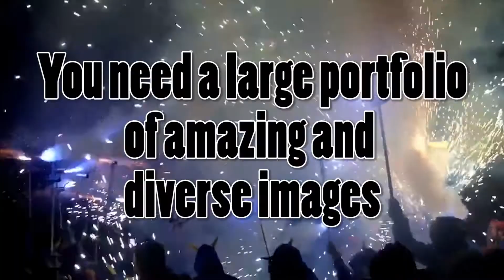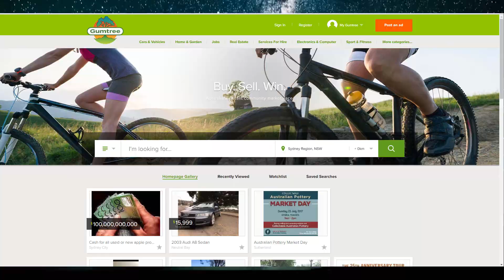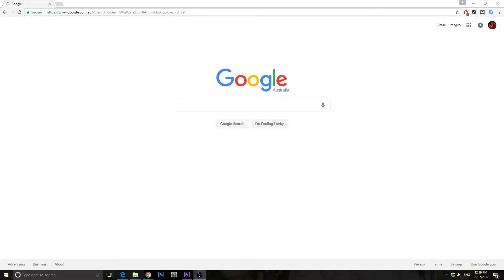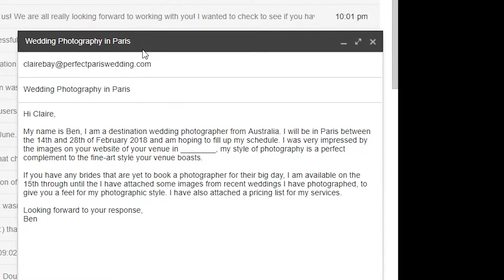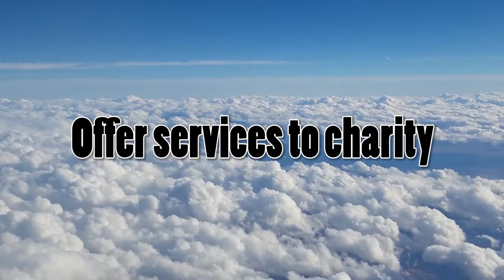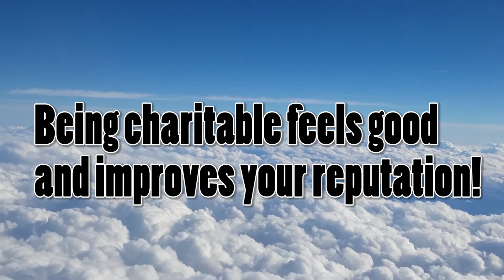How To Book Destination Weddings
⭐ My MAIN Camera
⭐ The Camera For Video
⭐ My Second Backup Camera
⭐ The Lens I am currently using right now for EVERYTHING
⭐ My Portrait Lens
⭐ My Wider Lens
⭐ My Main Wedding Lens
⭐ The Dream Portrait Lens
⭐ My Portable Tripod
⭐ My Studio Strobe
⭐ My Memory Cards
⭐ My Drone
⭐ My Bigger Drone
⭐ My Tiny Drone
⭐ The BEST monopod
⭐ GoPro HERO 5

If you are a wedding photographer looking to shoot overseas, for destination weddings, here is a tutorial on how to book clients!

In this tutorial I discuss 3 techniques for finding clients to shoot overseas, including emailing overseas vendors, advertising these types of services online, and offering your services initially at low cost to build a reputation in the areas you wish to shoot

We are a participant in the Amazon Services LLC Associates Program, an affiliate advertising program designed to provide a means for us to earn fees by linking to Amazon.com and affiliated sites. Thank you for your support as it helps me grow and provide better content each and every video!